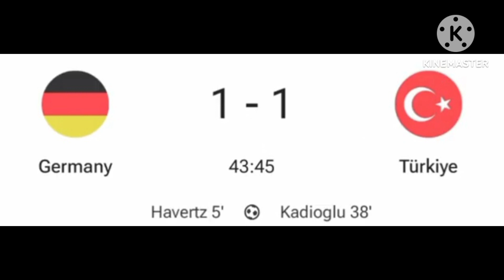⚽ Ferdi Kadıoğlu Golü, Almanya - Türkiye (1-2), Tüm Goller-Dostluk Maçının Genişletilmiş Özetleri